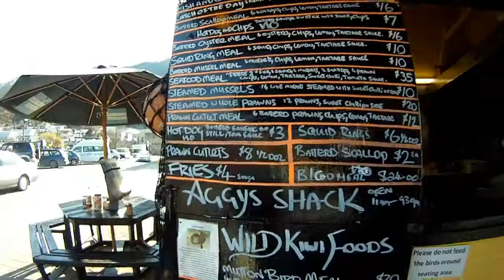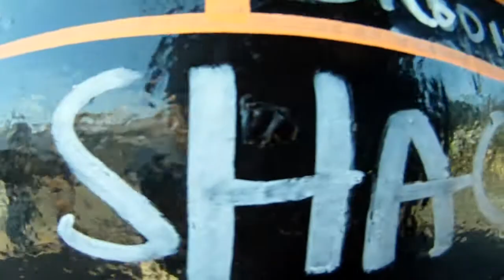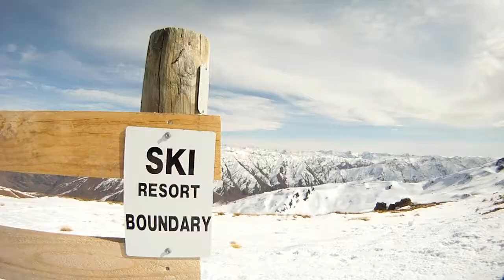Queenstown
Finally got together Queenstown trip movie:)